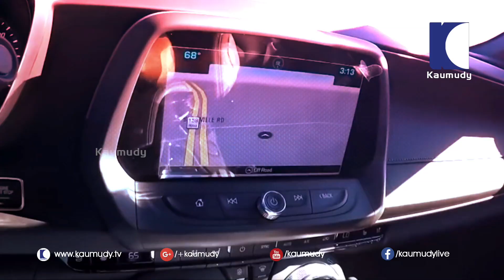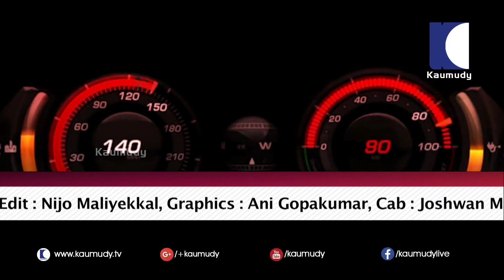Yamaha FZ25 | Test Drive Review | Dream Drive EP 195